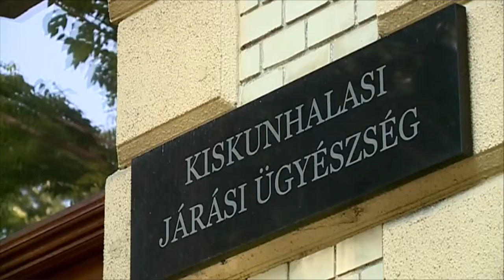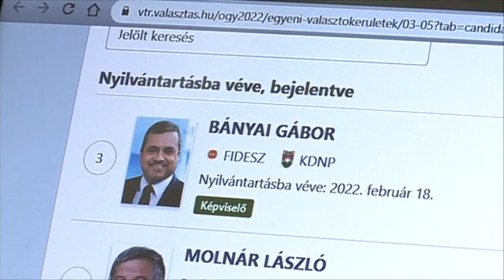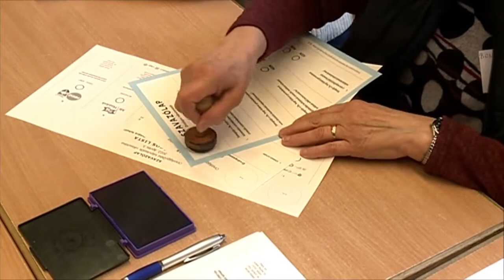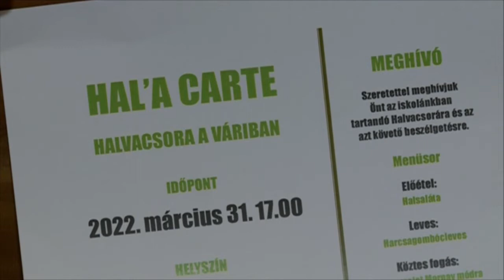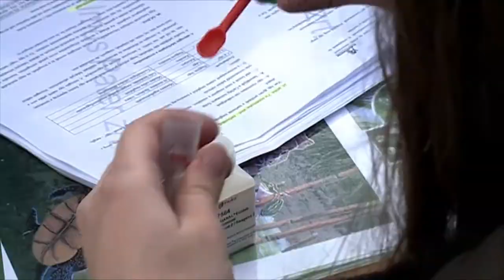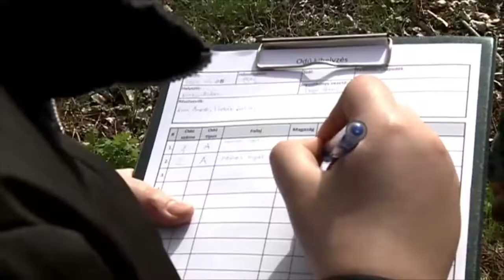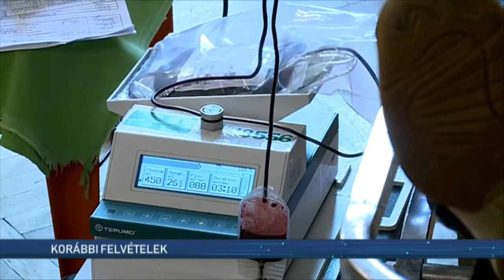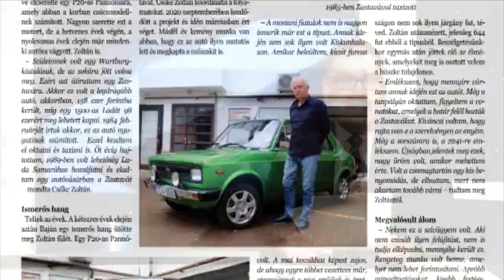Halas Tv - Híradó - 2022. 04. 05. (kedd) - Kiskunhalas